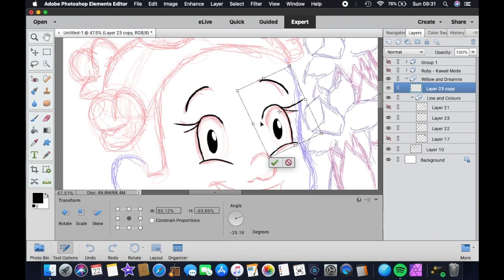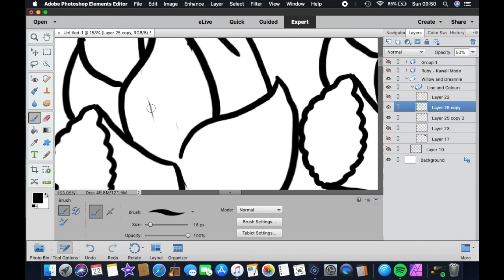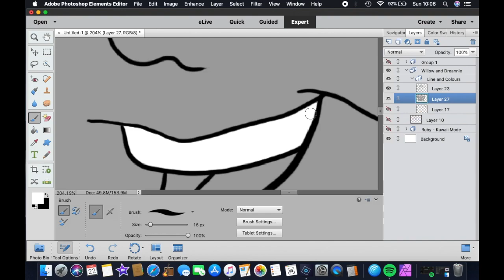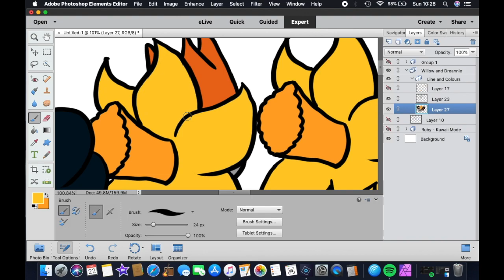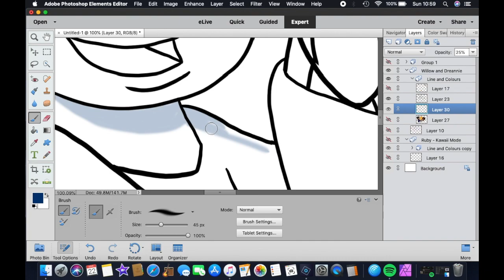Mother's Day - The Lamaborns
Here are Dreannie and Willow giving their mother a bouquet of flowers on Mother's Day.